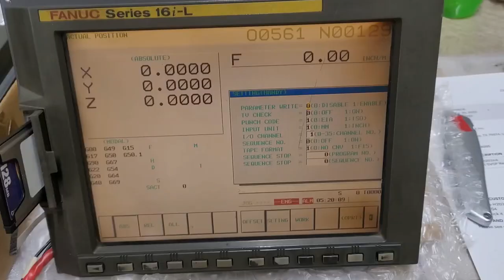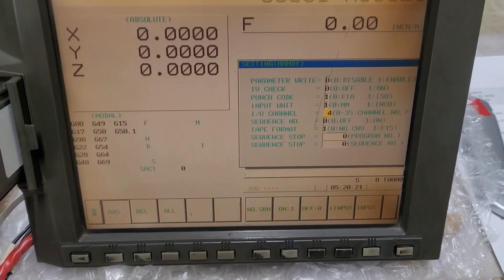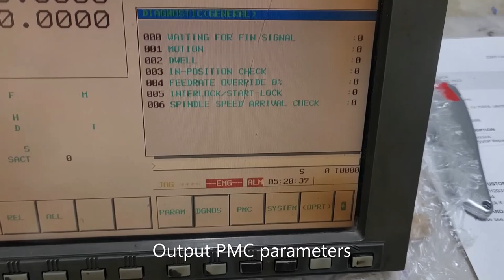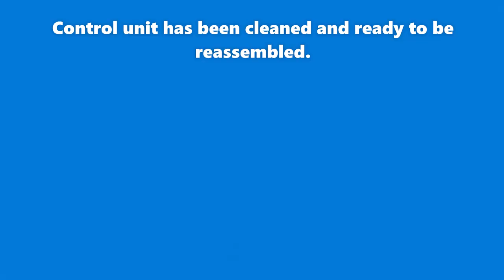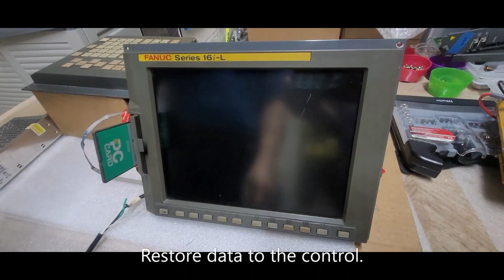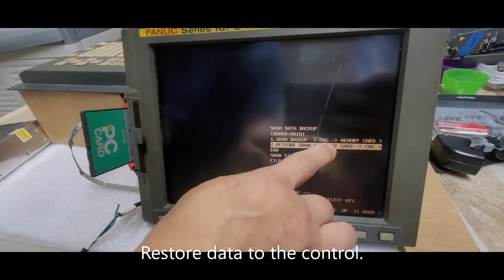Fanuc control troubleshooting, wash, test, repair service by KFASLLC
Fanuc CNC control manufactured after the year 2000 (i series - most with LCD display panels) contains components and modules which are very fragile and can be easily damaged from improper handling or installation. At KFAS, we have decades of experience in troubleshooting, repairing, washing, and cleaning these control. More importantly, we always take extra precautions to preserve the data from your control whenever possible before we troubleshoot or clean and restore the data when the work is complete.